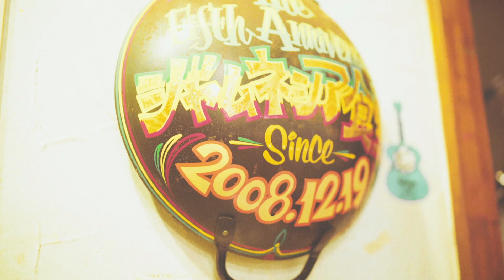WATARU /「Paddleout」 Full ver. MV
WATARUの突撃インタビュー【プロサーファー田岡なつみ＆野中美波】はこちらから